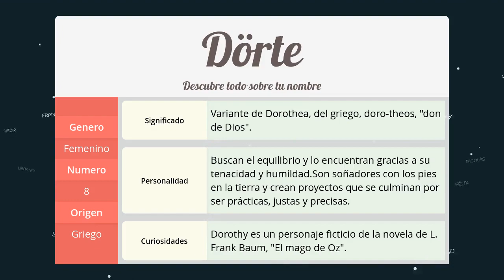Significado de Dörte, nombre Griego para tu bebe niño o niña (origen y personalidad)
Descubre el significado del nombre (Griego) Dörte y el origen de su procedencia. En la fuente original podras descubrir la personalidad y algunos datos curiosos del nombre para tu bebe.